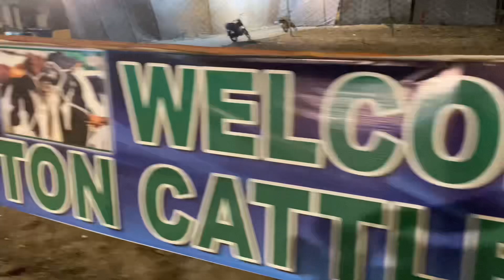Karachi Clifton Mandi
Clifton Mandi lag chuki hai nihayati munasib qeemat pe is mouqe se faaida uthaaaye aaye or Apni qurbaani ka jaanwar hasil kareen oont gaaye bakre doombe